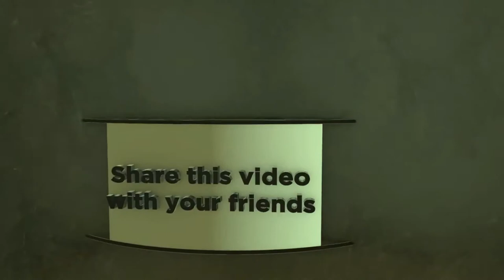Amazing Rui Fish Cutting Skills Live in Dhaka Mirpur 1 Fish Market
fish cleaning and Fish cutting into pieces is so easy to do.
We have taken the video from shops of fish market.
The butchers are professional and so skilled in cutting fishes nicely.
 You will see Sola fish cleaning, slicing and cutting processes in this video.
 It does not matter whether the sea fish, or river fishes,
the benefits of eating this kind of seafood is immense.If you live around sea,
 you will find fish like Sola fish and Salmon. And if you live in land,
you will be the beneficial of Mrigal fish and Katla of ponds.
Fish Cutting is a Art of heart that comes from the core of a true expert butcher heart and mind. Sola fish is so nutritious and energetic.